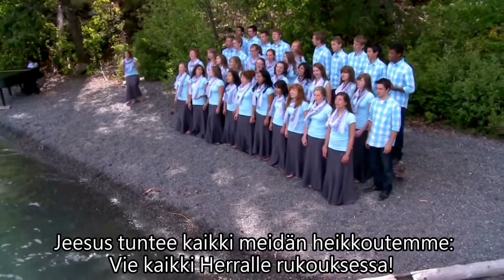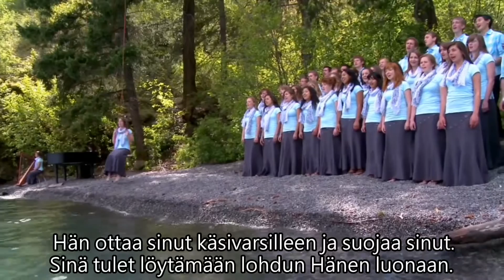Jeesus auttaja on parhain What a Friend We Have in Jesus Fountainview Academy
Kuinka suurta onkaan Jeesus ystävänä omistaa
Fountainview Academy Orchestra and Choir, Kanada
Sanat: Joseph M. Scriven 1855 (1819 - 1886)
Sävel: Charles C. Converse 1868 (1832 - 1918)

Video löytyy Fountainview Academyn DVD:ltä: God so Loved the World

Fountain of Music:  Box 500 Lillooet, BC. Canada 1V0

Fountainview Academy is a private boarding Academy, located 27km south of Lillooet, British Columbia, Canada.

Olen yrittänyt kääntää laulun englanninkielisten sanojen tunnemaailman Suomen kielelle. Näiden sanojen mukaan laulua ei voi laulaa.
Mutta laulettavissa olevat sanat löytyvät seuraavista laulukirjoista:
Seurakunta laulaa 263:  Kuinka suurta onkaan Jeesus
Hengellinen laulukirja 337:  Jeesus auttaja on parhain

Tässä originaalit englanninkieliset sanat:
1. What a friend we have in Jesus,
2. Have we trials and temptations?
3. Are we weak and heavy-laden,
4. Blessed Savior, Thou hast promised
Thou wilt all our burdens bear;
May we ever, Lord, be bringing
All to Thee in earnest prayer.
Soon in glory bright, unclouded,
There will be no need for prayer—
Rapture, praise, and endless worship
Will be our sweet portion there.